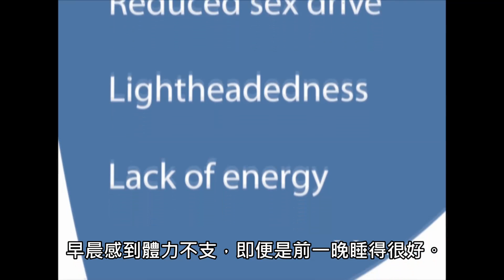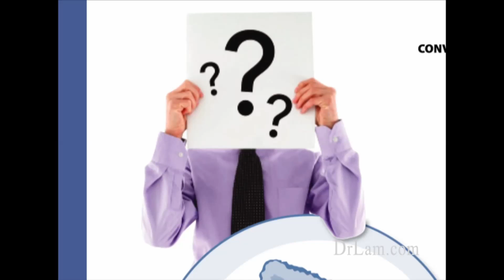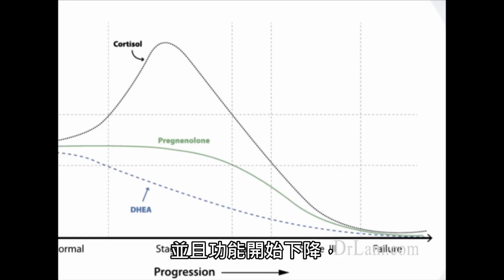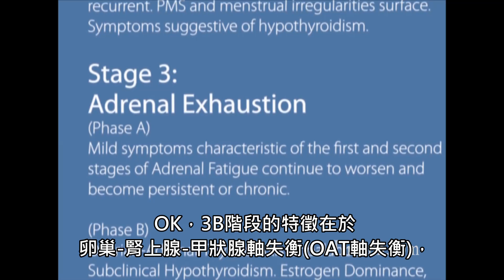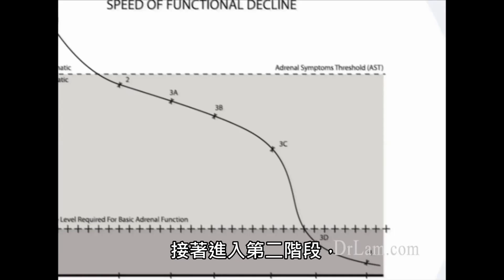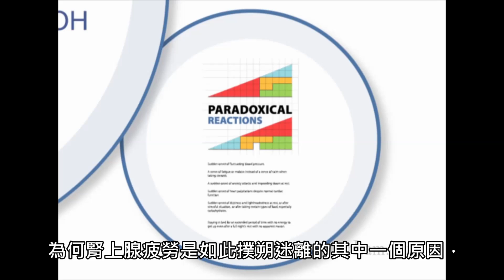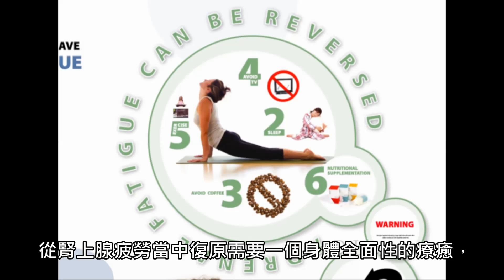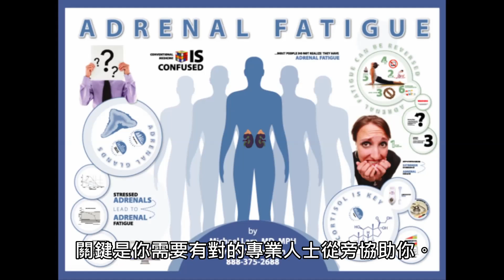腎上腺疲勞 (甚麼是你必須知道的)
Dr.Lam 為腎上腺疲勞症候群(AFS)的權威醫學博士 ,

[腎上腺疲勞簡介]
腎上腺疲勞症候群還不被認為是一種功能障礙的病症，目前只被歸類為一種壓力狀態，傳統醫學對於處在這個狀態的患者，大多是告知他們要學習放鬆自己或是讓他們使用某些抗憂鬱藥物。

但隨著時間的推移，如果不能扭轉這個疲勞的狀態，將會讓患者的病情持續惡化下去。 腎上腺疲勞症候群目前並未被主流醫療機構所認可，主要是因為患者的腎上腺結構並沒有病理性的損壞現象。但我們經常可以觀察到除了腎上腺以外的其他因素，與抗壓荷爾蒙皮質醇分泌量不足之間的關聯性。

血糖 / 血脂調節方面 : 腎上腺可以影響人體血糖和血脂的調節。

代謝 / 生殖調節方面 : 腎上腺疲勞症候群會導致OAT軸(卵巢-腎上腺-甲狀腺軸)失衡。

情緒 / 睡眠調節方面 : 腎上腺可以影響大腦內的情緒調節中樞以及睡眠調節中樞。

免疫 / 消炎調節方面 : 腎上腺與人體內的免疫系統互相抗衡，兩者必須維持很好的平衡關係。